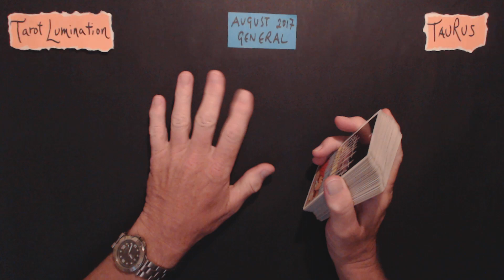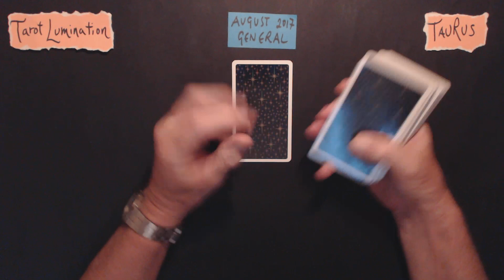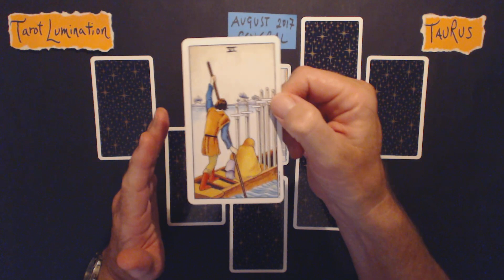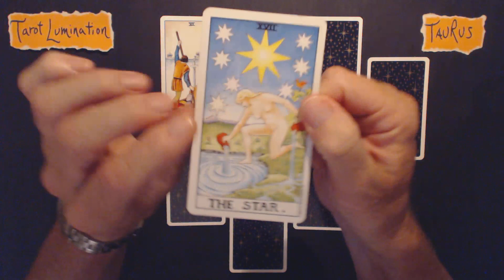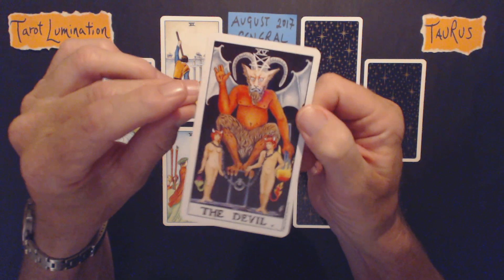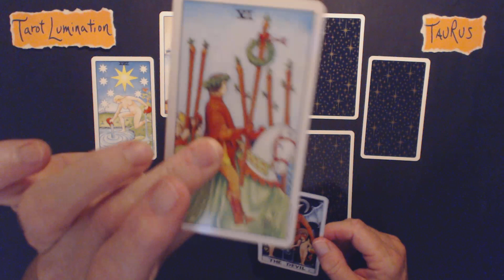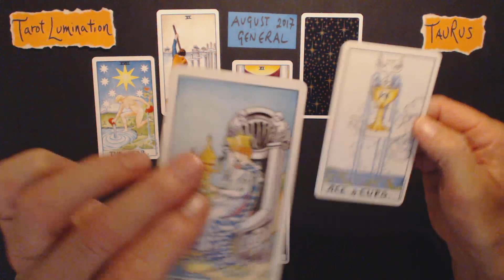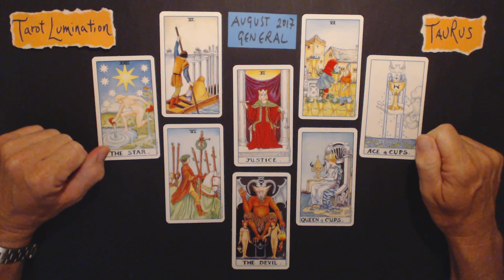TAURUS / August 2017 General Reading ~ Tarot Lumination